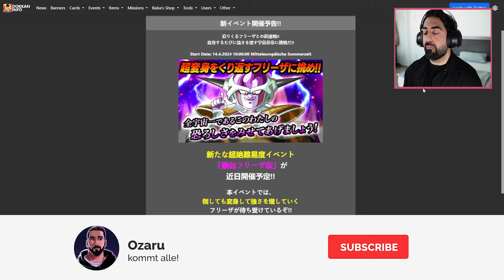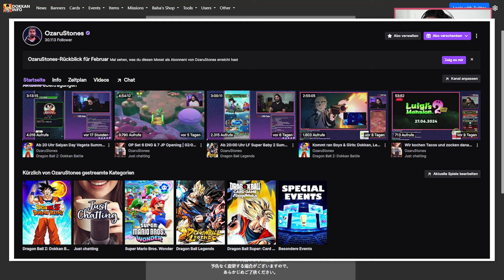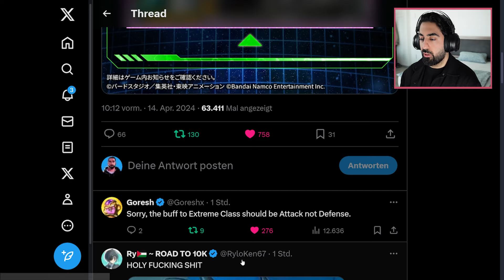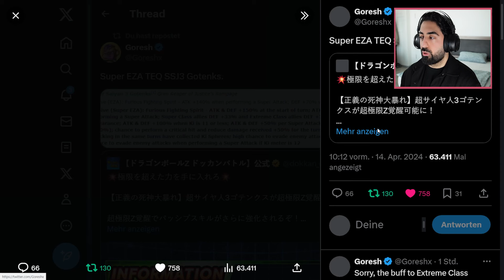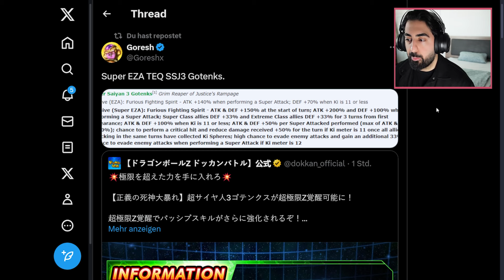OFFIZIELL: Legendary Frieza Event kommt & SUPER EZA SSJ3 Gotenks Infos! DBZ Dokkan Battle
Dragon Ball  Z Dokkan Battle Legendary Frieza Event & SUPER EZA TEQ SSJ3 Gotenks Infos